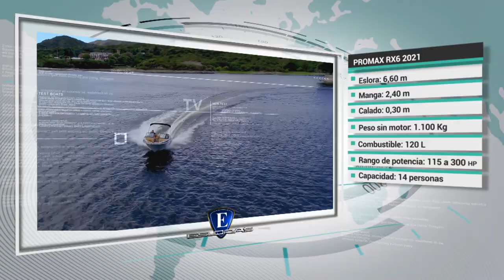Esloras tv - Lancha Promax RX6